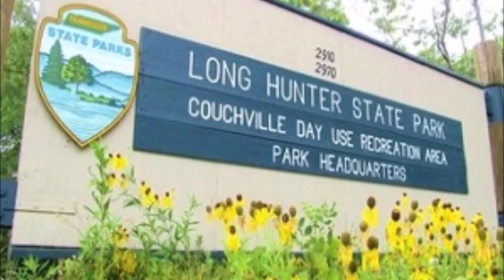Richland Inn Lewisburg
Reserve Richland Inn - Lewisburg 723 East Commmerce Street, Lewisburg, Tennessee, 37091 The rooms have a TV. All rooms come with a private bathroom. For your comfort, you will find free toiletries and a hair dryer.There is a 24-hour front desk at the property. Guests can enjoy swimming in outdoor pool.  The hotel great attraction is Bicentennial Capitol Mall State Park, Country Music Hall of Fame, Long Hunter State Park etc.